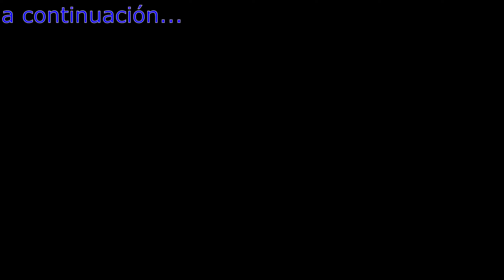Campaña Be'lakor, La Legión de las Sombras, Imperios Inmortales#10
Valkia tuvo hijas hémelas...